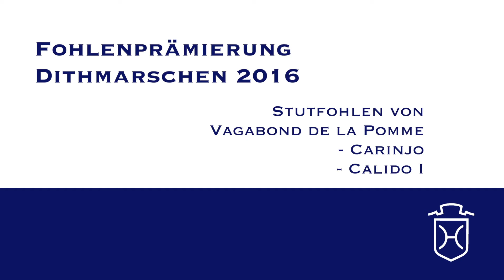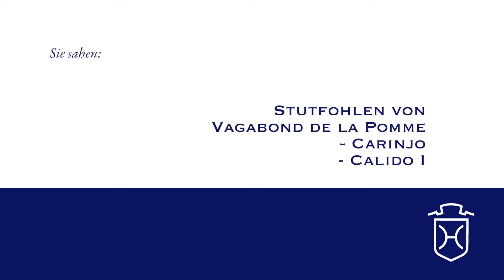HEI148 Stutfohlen von Vagabond de la Pomme - Carinjo - Calido I